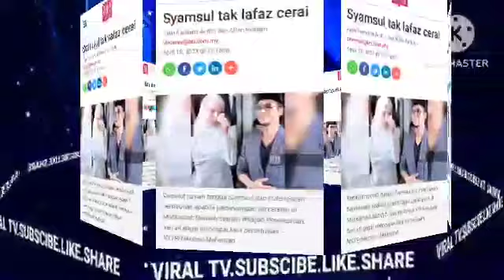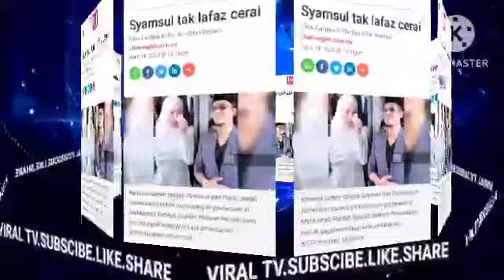MAKIN PANAS!! IRA KAZAR NAIK G1LA LEPAS DENGAR KEPUTUSAN TERBARU SOL AKHIRNYA SYAMSUL BUAT NI?